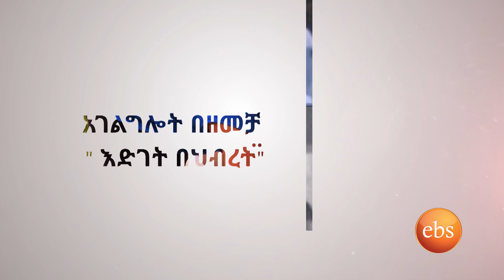Semonun Addis : እድገት በህብረት / Edget Be Heberet